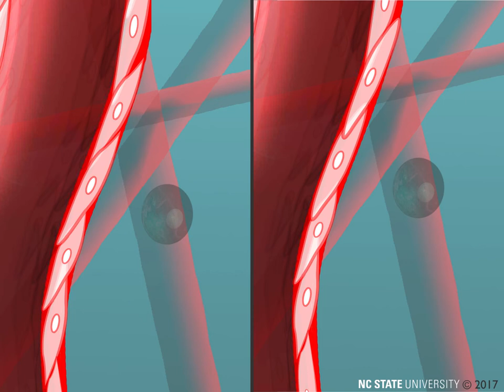Animation of tumor cells extravasating through angiopellosis and diapedesis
This first animation from Allen et al. (2019) illustrates the basic difference between mechanism of angiopellosis versus diapedesis extravasation. In the angiopellosis panel (left), the circulating tumor cell travels through the blood vessel and attaches to the endothelial lining of the vasculature. The membrane projections of endothelial cells then actively cover the tumor cell, prompting the expulsion of the cell into the surrounding tissue. In the diapedesis panel (right), the circulating tumor cell travels through the blood vessel and extravasates by squeezing through the endothelial cells of the blood wall.